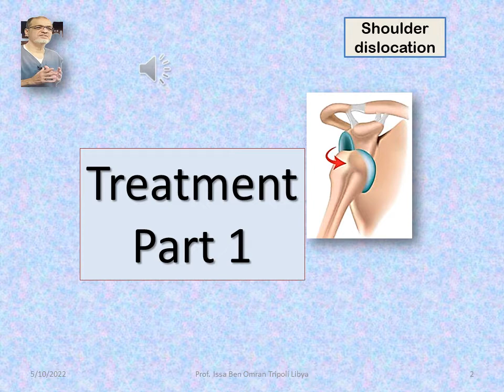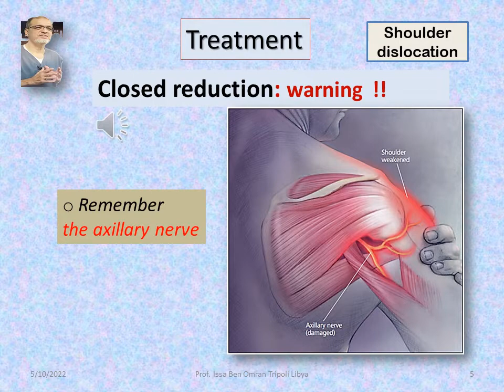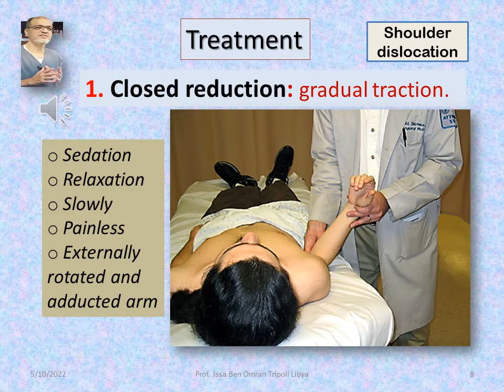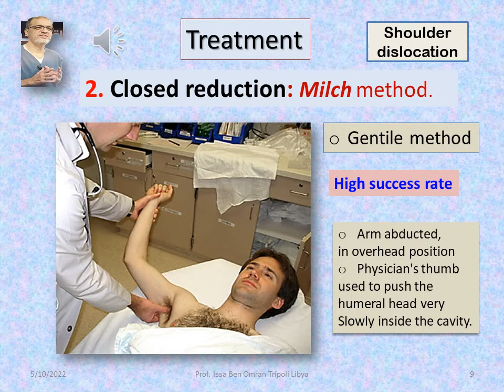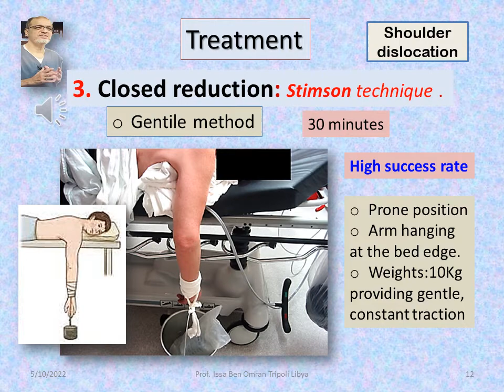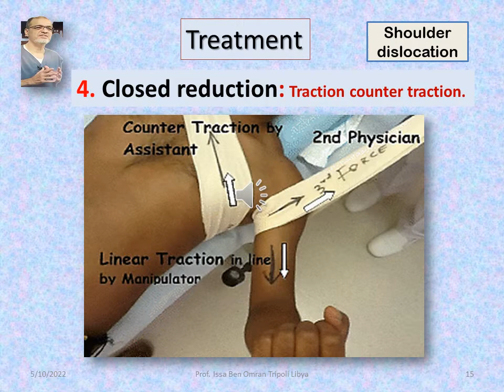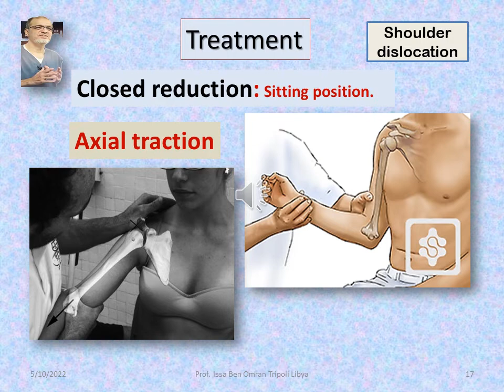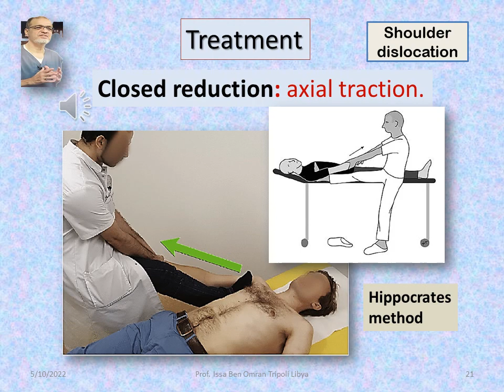Shoulder dislocation 4